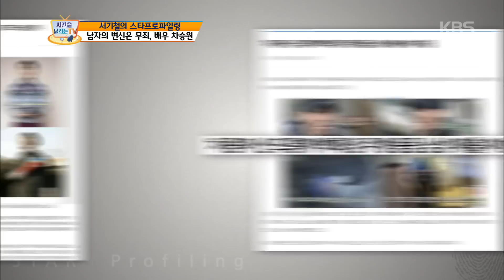[kbs world] 시간을 달리는 TV - 남자의 변신은 무죄, 배우 차승원.20150911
남자의 변신은 무죄, 배우 차승원.
KBS2 TV 시간을 달리는 TV｜매주 금요일 오전 9시 40분에 방송됩니다.